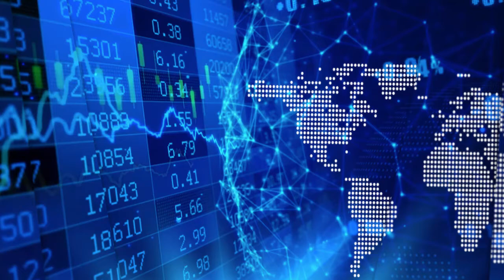Normand Champigny talks about Quebec Precious Metals gold system discovery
InvestorIntel’s Tracy Weslosky speaks with Normand Champigny, CEO and Director of Quebec Precious Metals Corporation (TSXV: QPM | OTCQB: CJCFF) (QPM), about the discovery from surface sampling of a new gold and base metals system at Elmer East with grabs up to 17.75 g/t Au. “We believe this result is the second-best result in the area.” Normand said. “It is a result of hard work to identify new targets...all very exciting news in another part of James Bay which again shows the promise of James Bay for gold exploration.”

Speaking about the competitive advantages of QPM in response to this question, Normand said, "We have created a company which has very good shareholder base with Newmont, one of the largest gold companies in the world, as our key shareholder." He continued. "We have a team that has been working in the area for many years. We have good infrastructure with powerlines and roads. We can drill 12 months of the year and we have significant ground in the area."

Normand also provided an update on the drill results from the La Pointe Extension discovery and a near surface discovery at Simon area on the 100% owned Sakami Project. "La Pointe is a deposit with multi-million ounce potential." Normand said. "Our goal is to demonstrate a potential of 2 million ounces of gold."